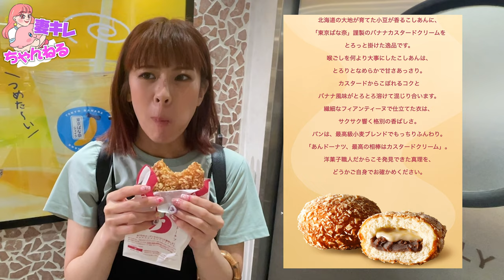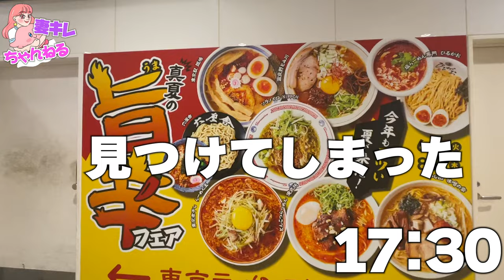【1日の食事】8ヶ月妊婦のリアルな食生活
Hey！Guys!
妻が綺麗過ぎる。です❤️
プレゼント＆お手紙の送り先
〒154-0001
ほぼ毎更新サブch「妻キレの家」